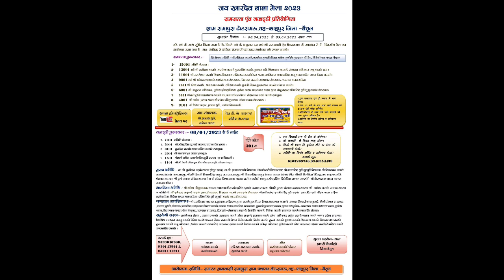विशाल रामसत्ता प्रतियोगिता रामापुरा ढोडरामऊ जिला-बैतूल 08-04-2023